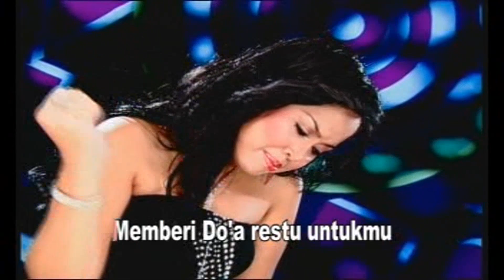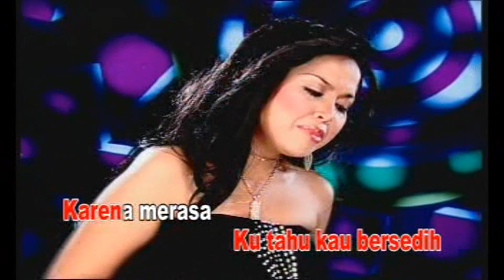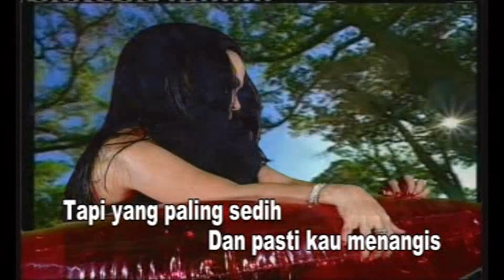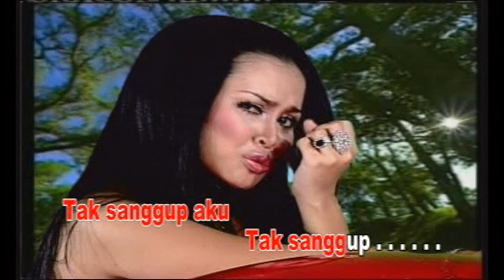Hesty Damara - Pestamu Dukaku (Original VCD Karaoke)